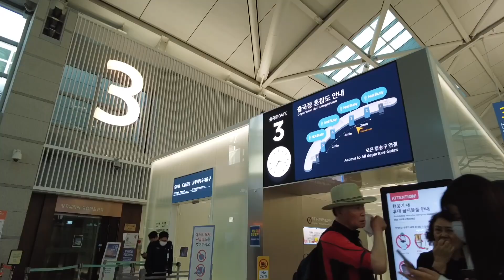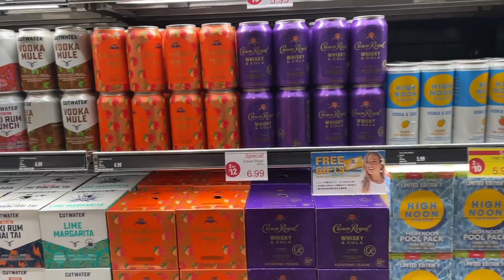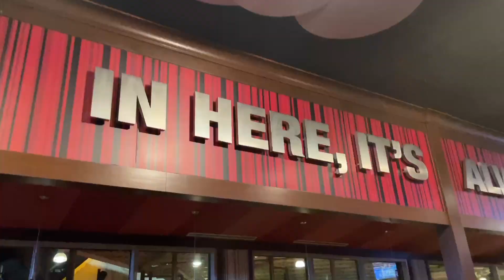🇬🇺 Guam 감? [EP.01]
3박 4일 괌 여행 브이로그 중 첫 번째 영상이에요